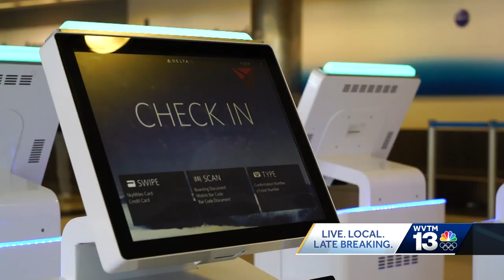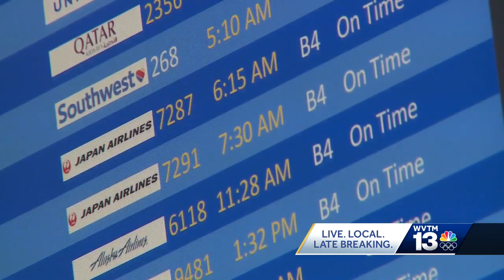Thanksgiving expected to bring record-breaking travel days in Alabama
Thanksgiving travel